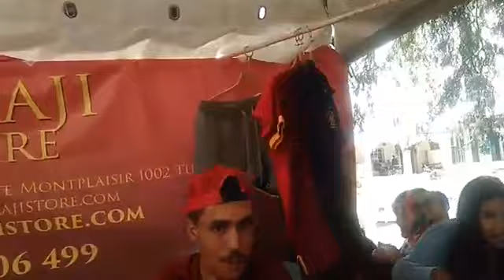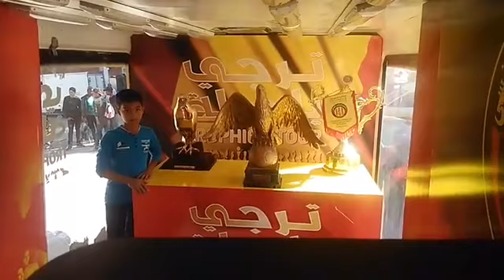قافلة أحباء الترجي، ترجي موبيل و ترجي ستور في مدينة قبلي الجزء الثاني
بلمراس الجمعية فخرة ليك وفخرة لولادك.
وتصوير مع trophée حاجة متتنساش
هذاكة علاش الترجي موبيل تجيبلك التروفيات حتى للحومة
بش تسلفي معاهم في ambiance حمراء وصفراء
مالا حضر روحك وماتنساش بش تعلم شلتك وأولاد الفيراج
إلي حتى taraji Store باش ايكون حاضر
Taraji_Mobile
Mkacha5 w 3lik leklem !